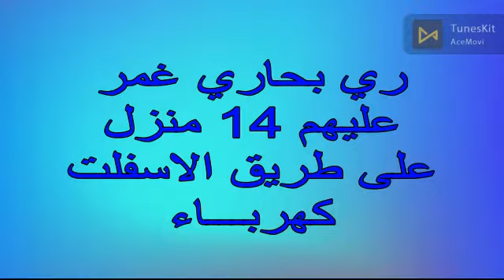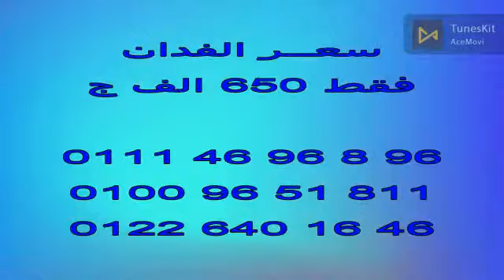14 فدان ابو المطامير جناكليس بحيرة